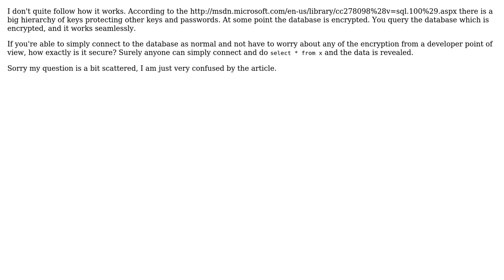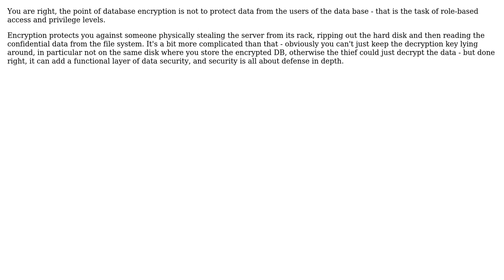Software Engineering: Could someone help me understand SQL TDE Database encryption? (2 Solutions!!)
Software Engineering: Could someone help me understand SQL TDE Database encryption?

With thanks & praise to God, and with thanks to the many people who have made this project possible! | Content (except music & images) licensed under CC BY-SA | Music | Images & others | With thanks to user NibblyPig user Lorenz Lo Sauer user Kilian Foth and the Stack Exchange Network Trademarks are property of their respective owners. You are responsible for your own actions.